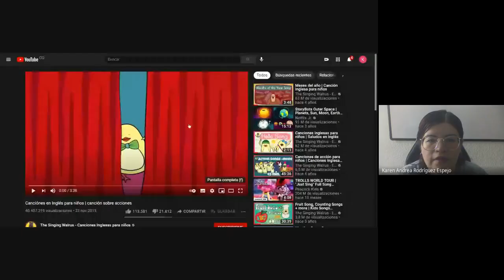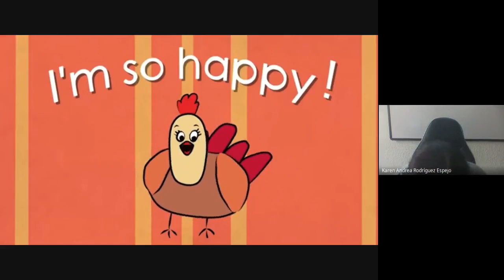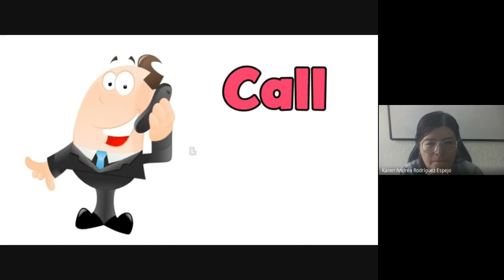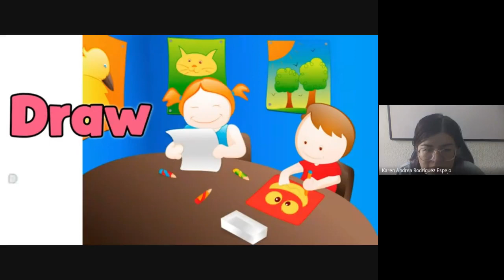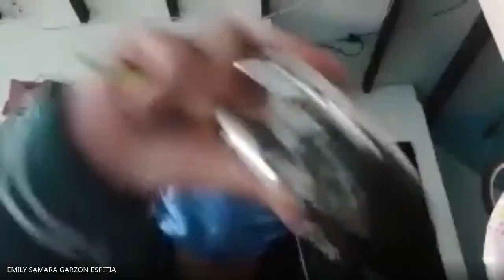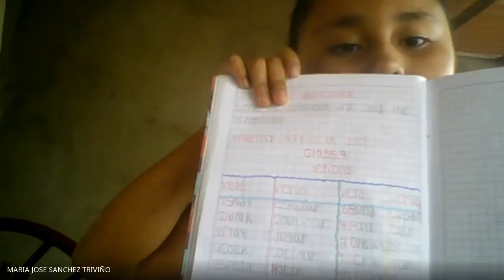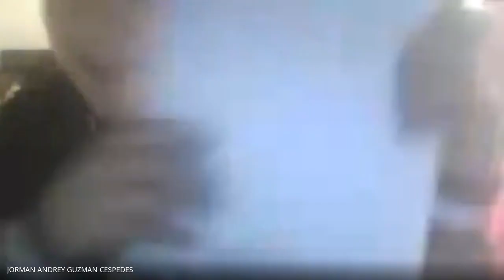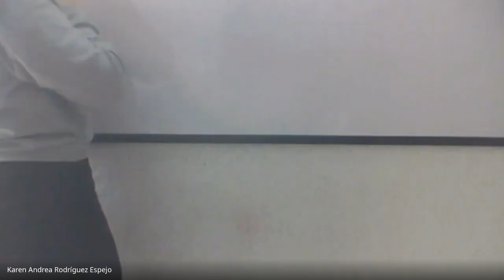Inglés 3° Class 9 Actions #2 31 06 2021